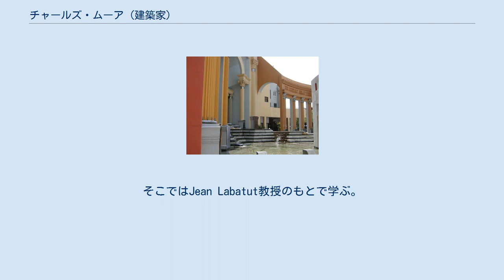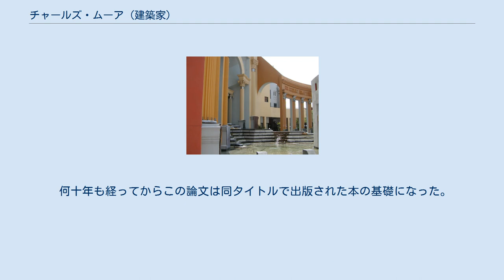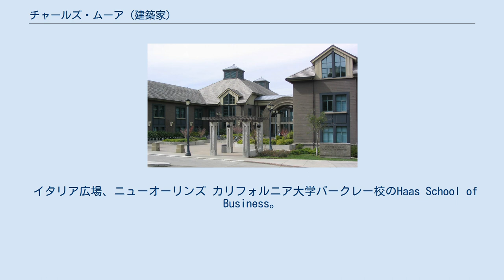チャールズ・ムーア (建築家)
チャールズ・ウィラード・ムーア(Charles Willard Moore 1925年10月31日– 1993年12月16日）はアメリカの 建築家 、教育者、作家。
アメリカ建築家協会 フェロー。
AIAゴールドメダルを1991年に受賞。
 1947年、ミシガン大学卒業。
1957年にプリンストン大学で修士号と博士号取得。
そこではJean Labatut教授のもとで学ぶ。
 ポストドクターのフェローとしてさらに1年間在籍し、デザインスタジオを開設していたフィラデルフィアの建築家であるルイス・カーンの教育助手を務めた。
プリンストンでは同窓の学生ドンリン・リンドン 、ウィリアム・ターンブル、ジュニア 、リチャード・ピーターズ 、ヒュー・ハーディとの関係を発展させ、生涯の友人や共同研究者となった。
プリンストン時代にムーアはカリフォルニアのペブルビーチに母親のための家を設計して建設し、夏の間は近隣のモントレーの建築家ウォレス・ホルムの下で働いていた。
修士論文では、モントレーの歴史的なadobe住居を保存して街の構造に統合する方法を探るもので、博士論文「水と建築」は、場所の経験を形作る上での水の重要性についての研究であった。
 学位論文はガストン・バシュラールの作品から引用する最初の建築学術研究であり、また建築現象学運動の初期の資料であることでも重要でもある。
 何十年も経ってからこの論文は同タイトルで出版された本の基礎になった。
 イタリア広場、ニューオーリンズ カリフォルニア大学バークレー校のHaas School of Business。
 1995年にプロジェクトが完成する前にムーアは亡くなる